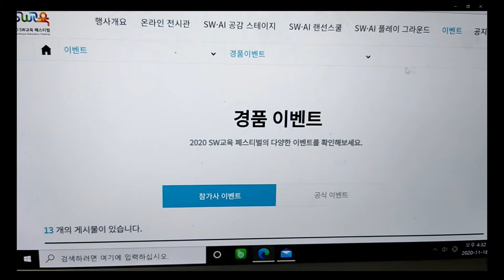AI X댄스챌린지 공모전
AI X댄스챌린지 공모전에 참여합니다. 재미있고 신나는 댄스 챌린지, 유친님들도 한 번 도전해 보심이 어떨까요? 감사합니다.